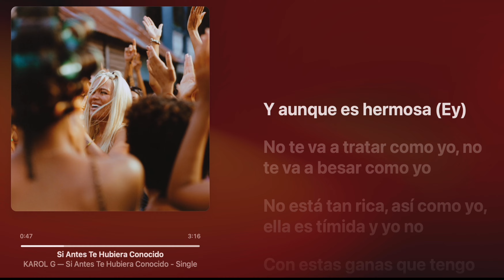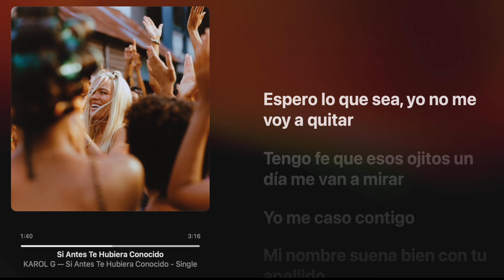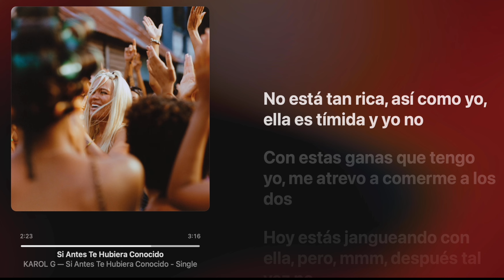KAROL G - Si Antes Te Hubiera Conocido [Original version] Lyrics + Lossless